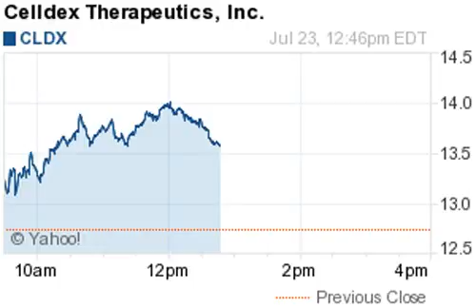140723 gainers 1247ET